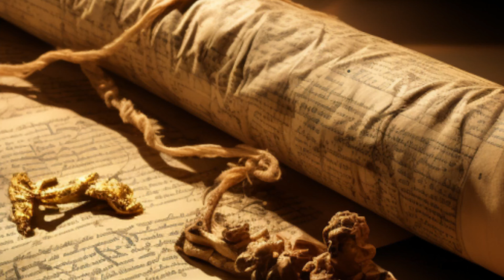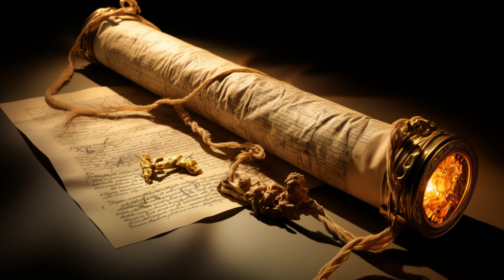🏃‍♀️Sacred Endeavors: The Christian's Marathon Toward Salvation🏃‍♂️🏃‍♀️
"Sacred Endeavors: The Christian's Marathon Toward Salvation" is an inspiring exploration of the profound journey every believer undertakes in the pursuit of spiritual redemption. This video delves into the multifaceted aspects of the Christian life, emphasizing the inherent challenges and blessings encountered on the path to salvation.

Join us as we unravel the complexities of working out one's salvation, with a focus on the scriptural exhortation to approach this sacred endeavor with fear and trembling. The narrative navigates through the difficulties inherent in transforming the heart, the battle against spiritual sloth, and the rarity of this extraordinary work.

Through insightful reflections, personal anecdotes, and a deep dive into biblical wisdom, "Sacred Endeavors" encourages viewers to understand the demanding yet rewarding nature of their spiritual journey. The metaphor of a marathon beautifully captures the endurance required, the perseverance demanded, and the ultimate triumph achievable through faith, prayer, and dedication.

Embark on this transformative exploration, embracing the challenges and victories that come with running the Christian marathon toward salvation. "Sacred Endeavors" beckons believers to reflect on their own spiritual journeys, fostering a deeper understanding of the sacred work involved in working out one's salvation.